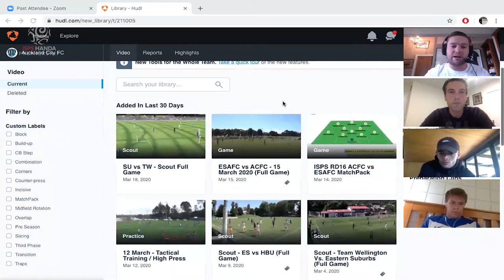Myer Bevan on winning Golden Boot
Check out what Auckland City striker Myer Bevan has to say about winning the Golden Boot in the ISPS Handa Premiership.

Match footage courtesy of Sky Sport NZ